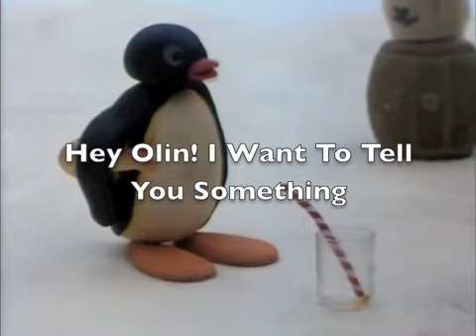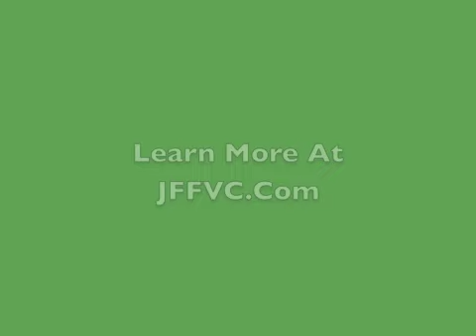Olin And The 6 Phone Calls